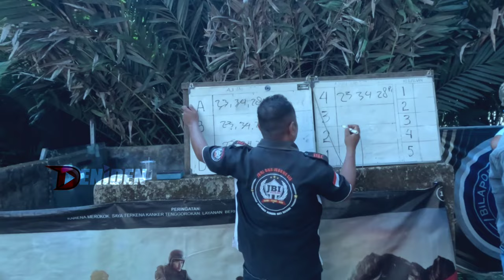PASTOL JUARA 1 ‼️ BLOM BRANI BUKA HARGA